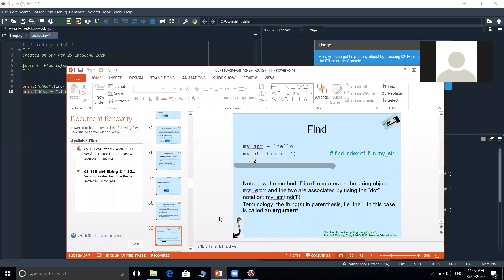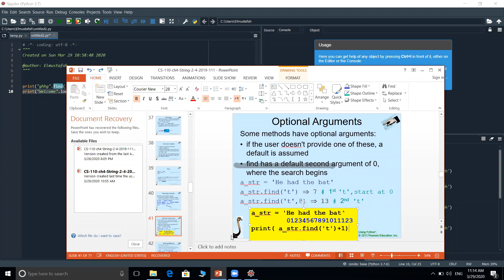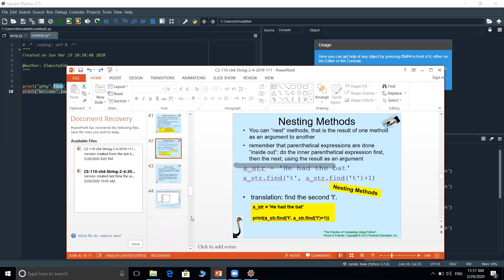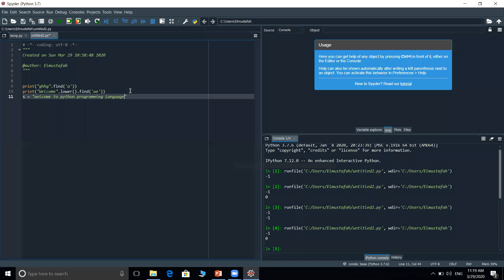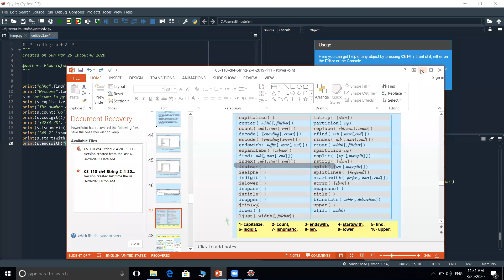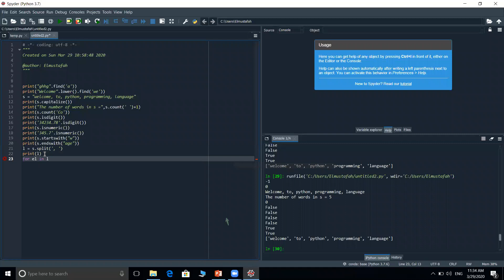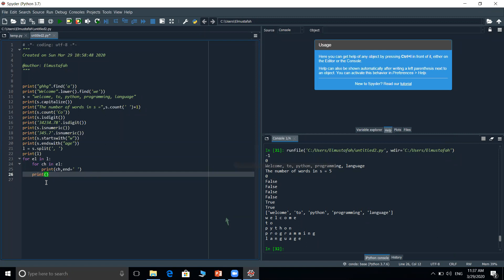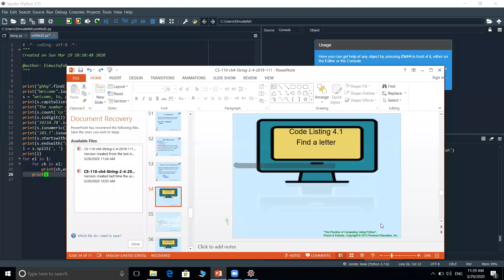cs111 Saba Shaher Strings Part 6